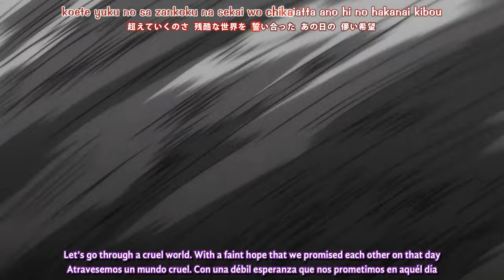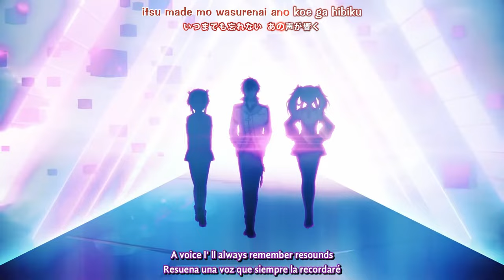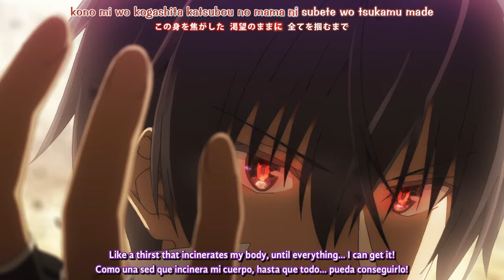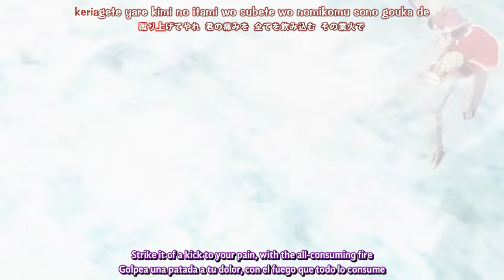『Lyrics AMV』 Maou Gakuin OP Full 【 Seikai Fuseikai - Anos Voldigoad 】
Anime : 魔王学院の不適合者 ～史上最強の魔王の始祖、転生して子孫たちの学校へ通う～, Maou Gakuin no Futekigousha: Shijou Saikyou no Maou no Shiso, Tensei shite Shison-tachi no Gakkou e Kayou, The Misfit of Demon King Academy
Artist :  CIVILiAN ft. Anos Voldigoad (CV: Tatsuhisa Suzuki)
Song :  Seikai Fuseikai

➝Video: Stiv Anim & @FranciLyFlv
➝Subtitles: @CloverBit
➝English Translation:  @STTranslations
➝Spanish Translation:  @STTranslations